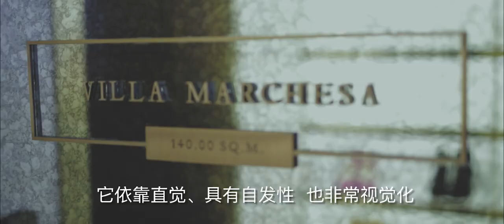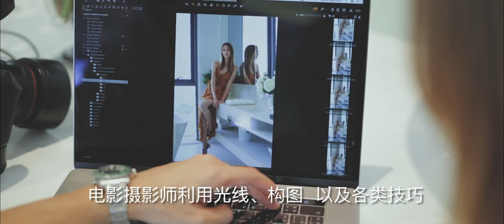Craftsmanship At Its Finest: Benya Hegenbarth crafts soulful photographs in extraordinary locations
Meet Benya Hegenbarth, a Bangkok fashion photographer whose works are featured in Vogue, Elle, Marie Claire and many more. Watch as he uses light, expression, and angles to create impactful images.

| Coconuts Bangkok x AP |